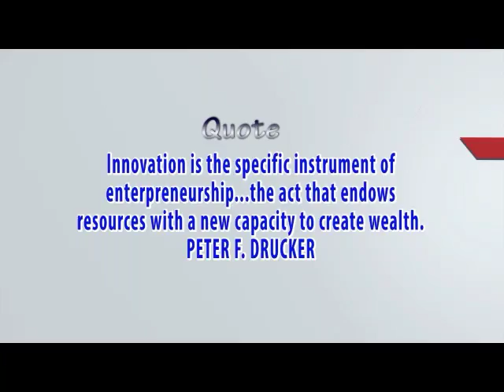EP15: Omaliving Show talks "Entrepreneurship and the youths.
Co-Founder of Kiakia.co Olajide Abiola was the special guest on this episode.  Enjoy it!